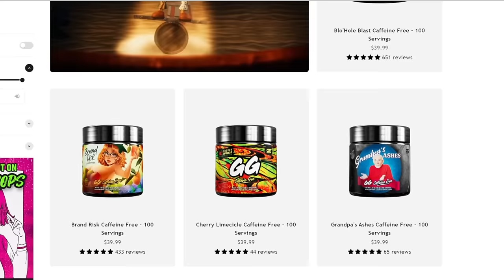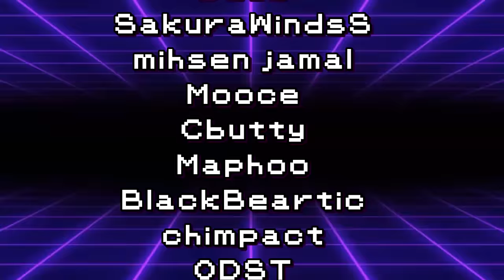Game Freak BANNED This Move...